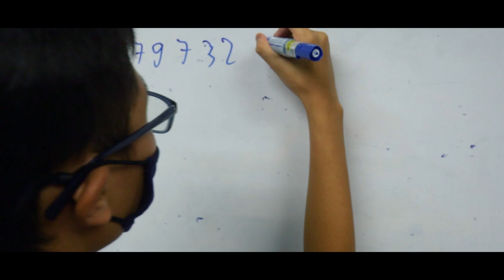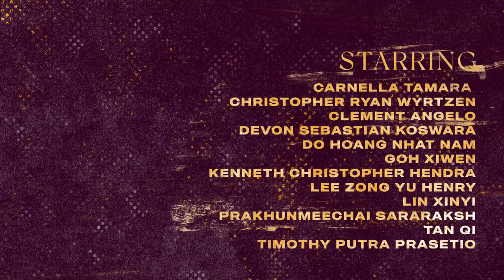BOARDING SCHOOL BOOK OF RECORDS TRAILER!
Hey Boarders,
The all new BOARDING SCHOOL BOOK OF RECORDS📖 is now here! A golden opportunity for all boarders to showcase their unique talents and LEAVE A MARK in boarding school history! 🥇🥇🥇🤩🤩🤩

This event will record all the EXTRAORDINARY FEATS achieved by our own fellow boarders in a myriad of fields and activities!

🎵 Do you have any secret talents ?
⚽ Do you want to show off your sporting abilities ?
⌨ A knack for typing ??
Then this event is perfect for you!

Details are as follows:

🕑First Challenge Period: 20-27th of June, 2021

Don't miss this opportunity to set mesmerizing boarding school records!

 27th JCRC